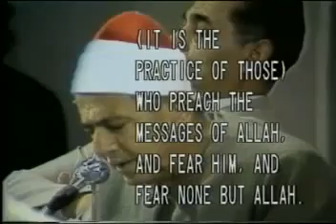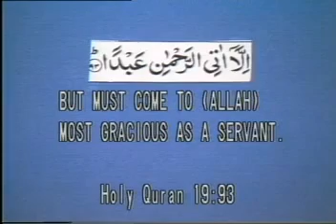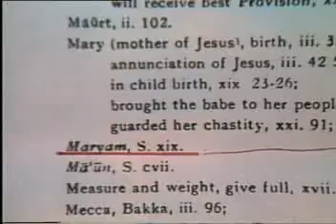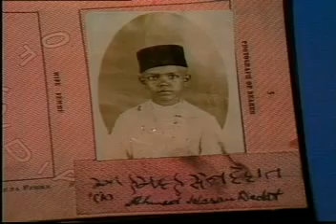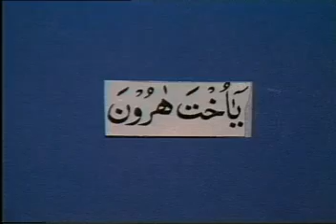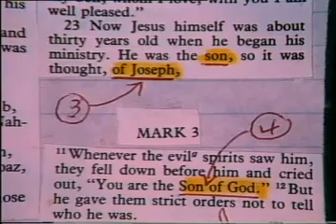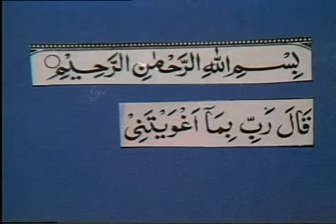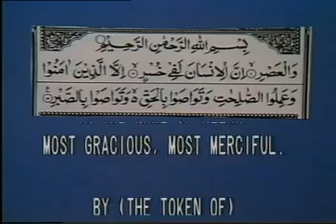Islamic Videos : Man God Relationship in Islam